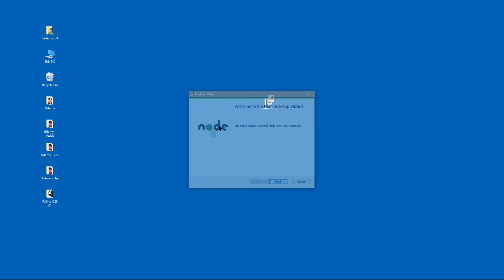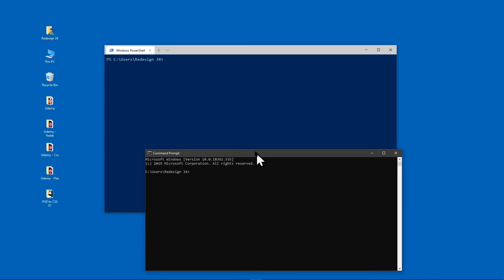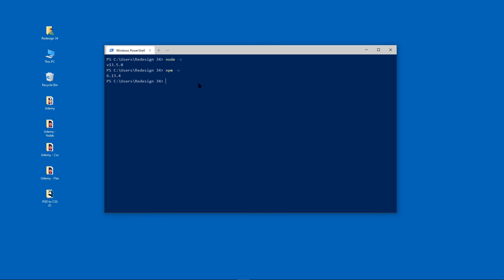SASS DERSLERİ - 01 (Node Js ve Npm Nedir?)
#01 SASS DERSLERİ (Node Js ve Npm Nedir?)